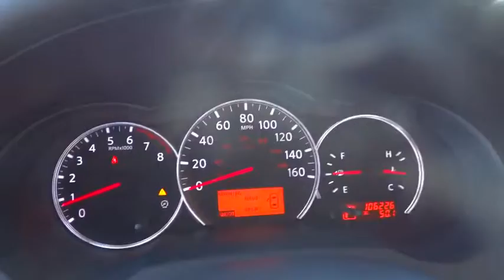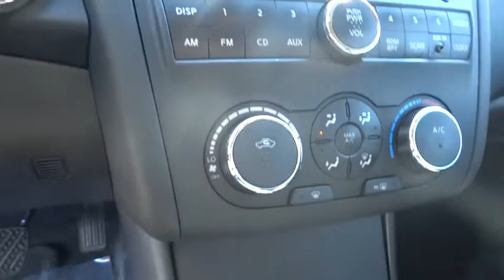2012 Nissan Altima Alpharetta, Roswell, Cumming, Sandy Springs, Marietta GA L2818A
2012 Nissan Altima
2012 Nissan Altima 2.5 S - Stock#: L2818A - VIN#: 1N4AL2APXCC249708

A MUST SEE ALTIMA S !!, A GREAT FAMILY CAR !! Altima 2.5 S, 4D Sedan, 2.5L 4-Cylinder SMPI DOHC, CVT with Xtronic, FWD, Dark Slate Metallic, and Charcoal w/Cloth Seat Trim. Don't miss your chance to save Huge $$ at Cherokee Ford Lincoln. The Altima is form with family function. When H2O starts showing up in the weather forecast, the FWD power delivery will help keep you in control of things. Motor Trend Ultimate Guide calls Altima the sportiest high-volume Japanese midsize sedan.
AM/FM stereo w/CD player -inc: (6) speakers  aux input,4-wheel anti-lock braking system,Tire pressure monitoring system (TPMS)